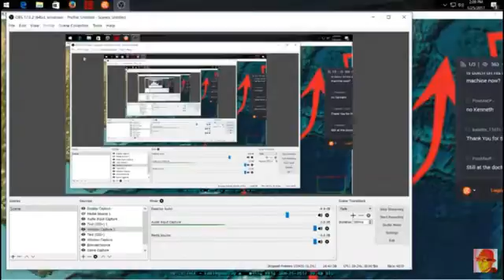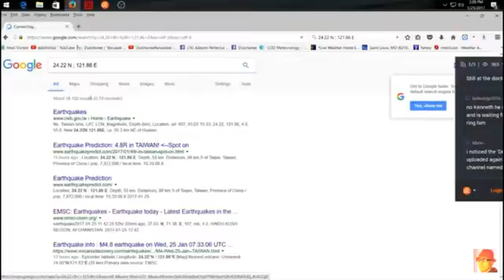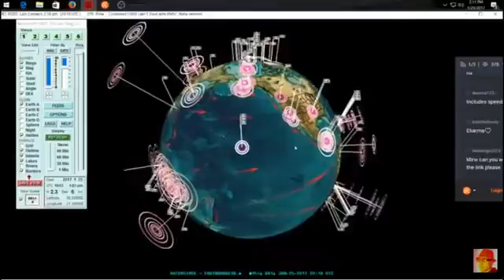1 25 17 Eart Uake Update Dutchsinse M5 2 Hits Crete Central Italy Primed